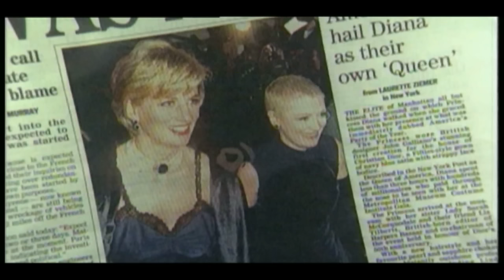Life Of Princess Diana Through Her Ornaments - Award winning Documentary